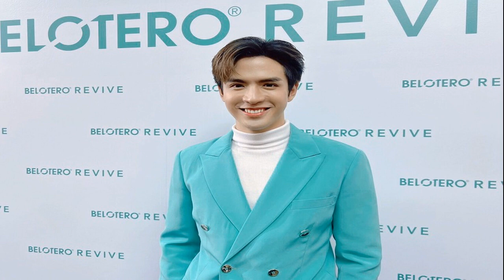เกรซ ผุดรายการใหม่ ทุ่มทุนแปลงโฉมรถตู้ รองรับแขกรับเชิญปิ้งหมูกระทะ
เกรซ ผุดรายการใหม่ / เมื่อวันที่ 18 พ.ค. ที่ ลานแฟชั่นฮอลล์ ศูนย์การค้าสยามพารากอน ภายในงานแถลงข่าว เมิร์ซ เอสเธติกส์ เปิดตัวฟิลเลอร์งานผิวครั้งแรกของโลก ‘Belotero Revive’ พร้อมเปิดตัวแบรนด์แอมบาสเดอร์ ‘เกรซ กาญจน์เกล้า ด้วยเศียรเกล้า’ และ ‘ฟิล์ม ธนภัทร กาวิละ
หลังจบงาน เกรซ ได้ให้สัมภาษณ์ถึงเรื่องที่ทุ่มทุนแปลงรถตู้ให้เป็นรถอเนกประสงค์ พร้อมทำสีใหม่ชมพูหวานแหววสดใส เพื่อนำมาใช้ถ่ายรายการใหม่ล่าสุด ‘รถทาเลนท์’

มีรายการใหม่ล่าสุด? “ค่า รายการใหม่ล่าสุด รถทาเลนท์ เป็นรายการที่จะพาทุกคนไปสัมผัสกับความสามารถพิเศษ คือทาเลนท์กับเหล่าบรรดาแขกรับเชิญ ที่ทั้งทาเลนท์ ทั้งทะเล้น และชาเลนจ์ ก็เป็นรายการที่สนุกครบรส พาแขกรับเชิญไปสัมผัสความสามารถพิเศษที่ลึกๆ แล้วคนนี้เขาสามารถทำสิ่งนี้ได้
“อยากจะเอาพื้นที่ตรงนี้ให้คนในวงการได้แสดงออก วู้ๆ แสดงออกนอกกรอบ อย่างเช่นคุณอยากจะตำส้มตำบนรถ หรือจะปอกทุเรียน หรือจะกินหมูกระทะ หรือความสามารถพิเศษอะไรที่คุณชอบ หรือเป็นแฟนพันธุ์แท้สิ่งไหน ออนไลน์ยังไม่มีรายการอะไรแบบบ้าๆ แบบนี้ ซึ่งมันมีทั้งน้ำดีและน้ำเสีย หรือสามารถผสมผสานกันได้
เกรซ ผุดรายการใหม่

ที่ถ่ายมาอะไรแปลกสุด? “น้ำเสียล้วน ยังไม่มีน้ำดีหลุดมาสักคนเลย (ทาเลนท์ยากขนาดไหน?) มันยากแค่การเตรียมงานของเกรซ เช่น จะกินหมูกระทะบนรถ จะทำอาหารบนรถ คือเกรซลงทุนกับรถคันนี้ค่อนข้างเยอะและค่อนข้างปวดหัว เพราะฟังก์ชั่นบางอย่างมันไม่สามารถทำได้ แต่เราก็ทำให้มันเกิดขึ้นได้ และอยู่ในความปลอดภัย ก็เป็นอะไรที่มันชาเลนจ์เราเหมือนกัน และทำให้ทุกสัปดาห์ที่ไปถ่ายรายการก็ไม่เบื่อด้วย รวมถึงคนดูก็จะไม่เบื่อด้วย ไม่ใช่คอนเทนต์เดิมๆ ที่นั่งคุย เรามาทำอะไรใหม่ๆ สนุกๆ ที่เขาไม่เคยเห็นคนนี้ทำ
คุ้มไหม? “ไม่แน่ใจเลย ท้าเลยใครก็ได้ ไม่ใช่ดาราก็ได้ เป็นคนทางบ้านก็ได้ แค่มีความสามารถพิเศษติดต่อมาเลย แต่ความสามารถของคุณต้องโดดเด่นและต้องใช่จริงๆ”

เป็นเจ้าแม่คอนเทนต์ แล้วคอนเทนต์ต่างๆ รือริดยากไหม? “เอาจริงๆ นะ เกรซอยากทำอะไรที่มีทั้งเรื่องขำๆ เฮฮา บ้าๆ หลุดจากกรอบ และเป็นแรงบันดาลใจส่งคืนกับคนดูด้วย และได้เห็นความสามารถของศิลปินไหนบ้าง

แขกพิเศษทำอะไร เราทำด้วย? “แน่นอนเราต้องทำร่วมกับเขา มันจะมีชาเลนจ์ด้วย 3 ช่วง สนุก (ทุ่มทุนสร้างเลยรายการนี้?) ใช่ เอารถตู้ไปทำ แต่ไม่ใช่คันที่ใช้งานทุกวันนะ เป็นอีกคันหนึ่งที่มีอยู่ เลยเอาไปแร็พสีชมพู รื้อข้างในใหม่ ให้มีมันคาแร็กเตอร์ด้วย ขับไปที่ไหนคนก็จะจำได้
สปอนเซอร์เข้าได้? “สปอนเซอร์ต้องเข้าแล้ว เข้าได้ทุกอย่างเลย ถ้าเป็นยาสระผมก็จะสระผมบนรถ ถ้าเป็นครีมอาบน้ำก็จะอาบน้ำบนรถ ถ้าเป็นยาสีฟันก็จะแปรงฟันบนรถ เอาพูดแค่นี้ (หัวเราะ) ทำรายการนี้ออกมาก็ปล่อยทุกแพลตฟอร์ม ทั้งยูทูบ เฟซบุ๊ก ติ๊กต็อก ทำขำๆ สนุกๆ กันเอง
ถ้ามันไปได้ดี จะถึงขั้นเปิดเป็นบริษัทเลยไหม? “อยากทำเหมือนกัน คิดอยู่ว่าจะทำแบบโปรดักชั่นเฮ้าส์ดีไหม ก็คิดเหมือนกัน แต่ยังไม่ถึงขนาดนั้น ณ เวลานี้ เราเป็นคนบ้าๆ บอๆ ด้วย จัดเต็มไม่มีเบรก รายการนี้จะไม่เหยียบเบรกค่ะ